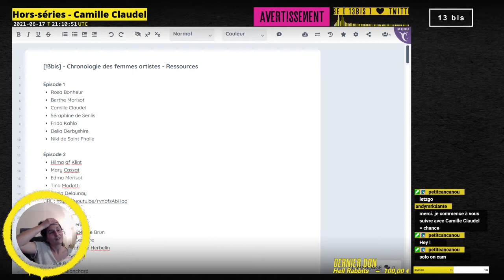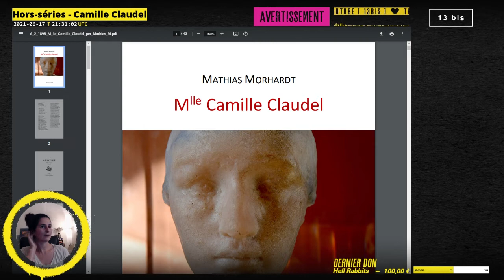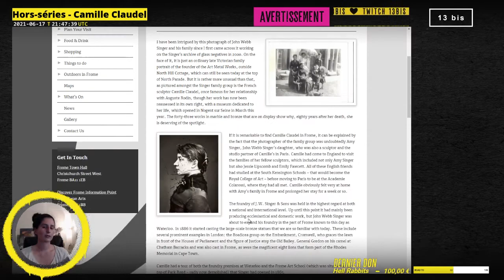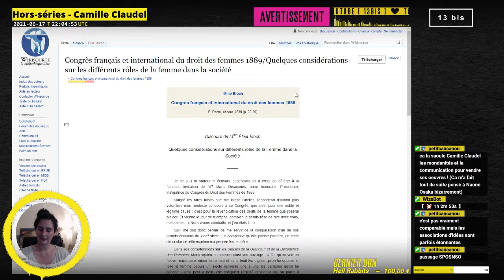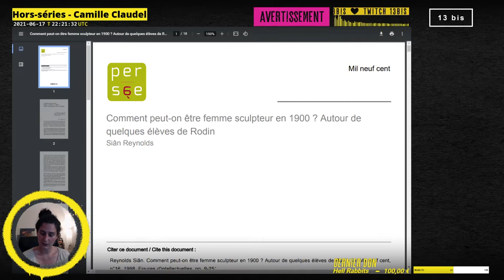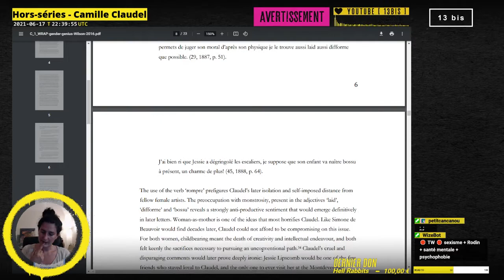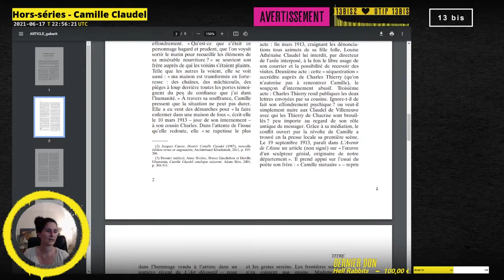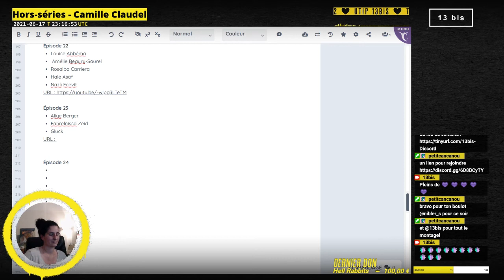𝗛𝗼𝗿𝘀 𝗦𝗲́𝗿𝗶𝗲𝘀 - Chronologie des femmes artistes - 𝗖𝗮𝗺𝗶𝗹𝗹𝗲 𝗖𝗹𝗮𝘂𝗱𝗲𝗹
Live du 17 juin 2021

00:00 - Introduction
0:06:10
2:00:00 - Outro